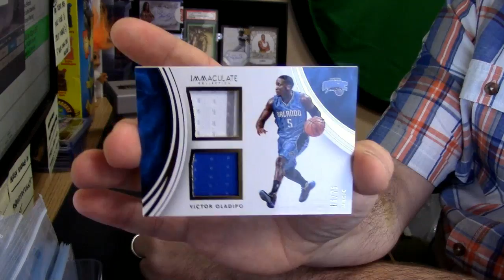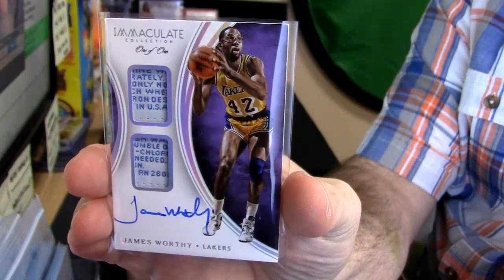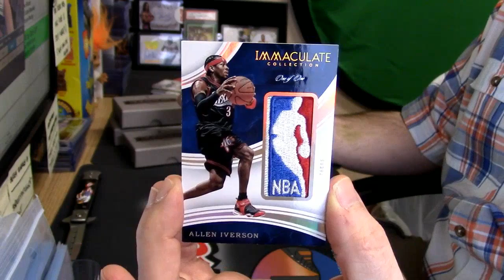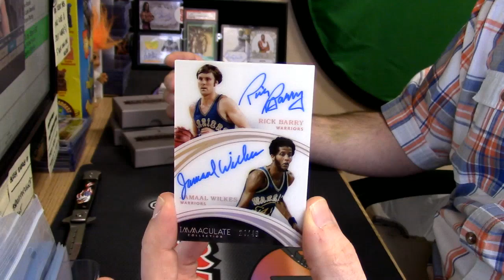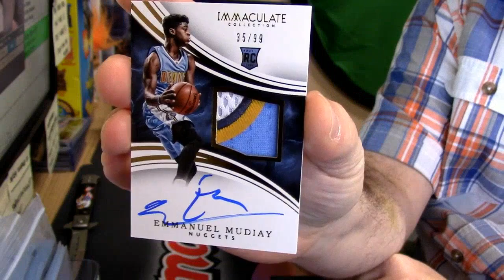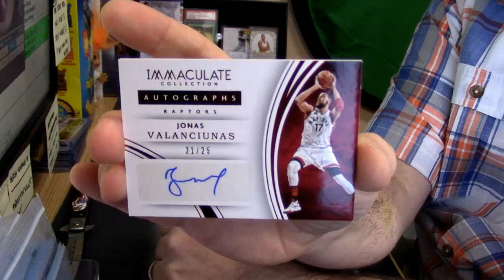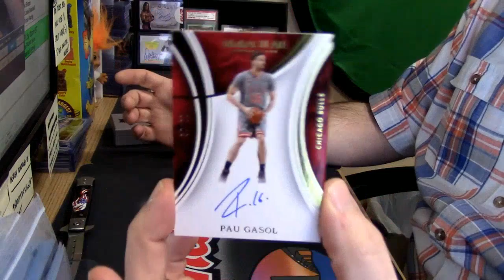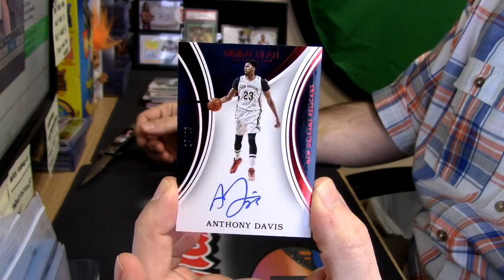15 16 immaculate basketball